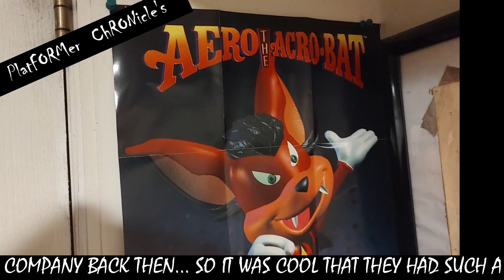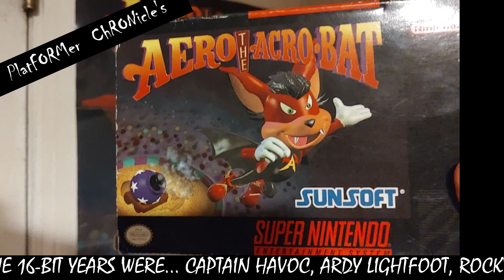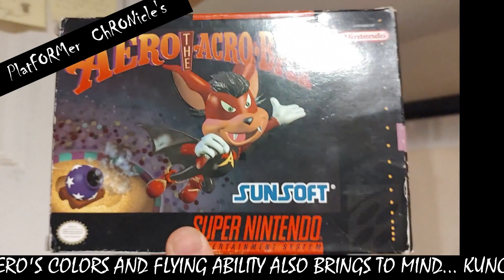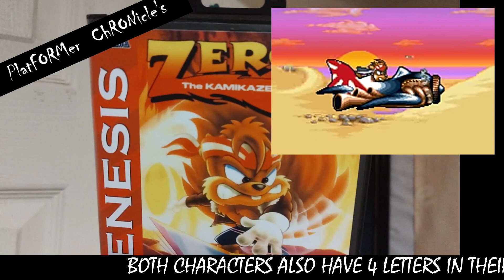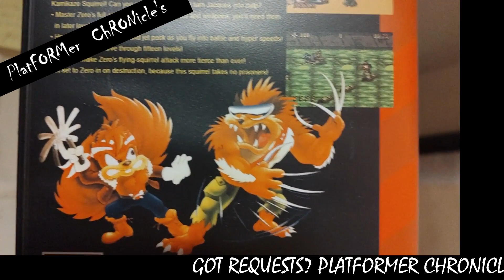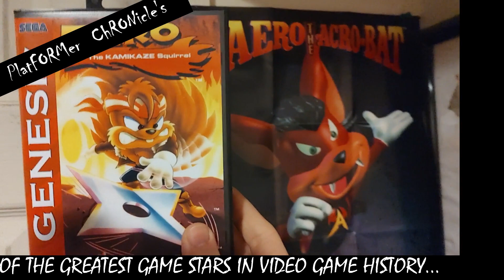Aero And Zero - Sunsoft's Mascot Duo (My 600th Video!)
The Platformer Chronicles